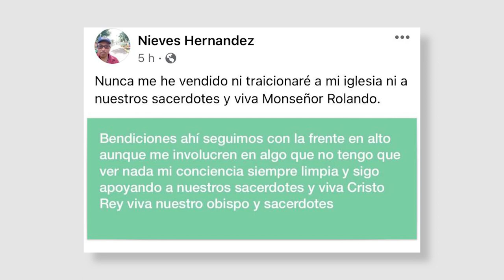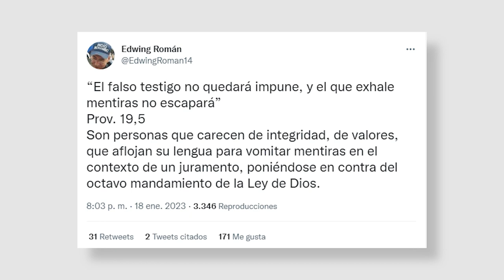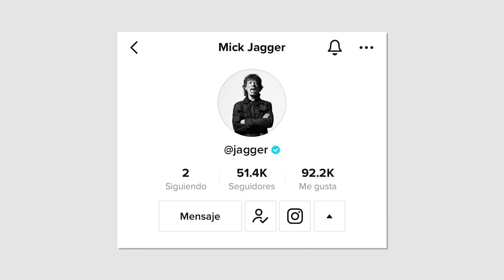Rechazan declarar contra obispo Álvarez. Nicas, con hambre y frío, para pedir refugio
Supuesto «testigo» del régimen asegura que «no traicionará» a su obispo Rolando Álvarez al declarar en juicio político. La abogada Yonarqui Martínez nos explica qué dice la ley sobre el «falso testimonio». Además, Jhoswell Martínez, defensor de derechos humanos, relata la dura situación de migrantes nicaragüenses en Costa Rica. La defensora de derechos humanos Haydee Castillo nos detalla qué solicita la Coalición Nicaragua Lucha a los países de tránsito y destino. Más noticias en AHORA, el pódcast de Artículo 66.